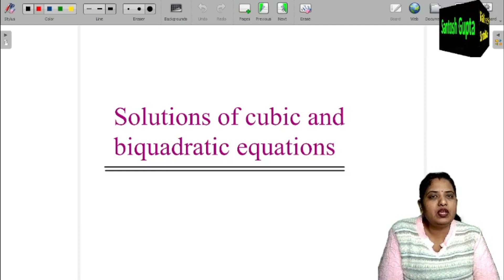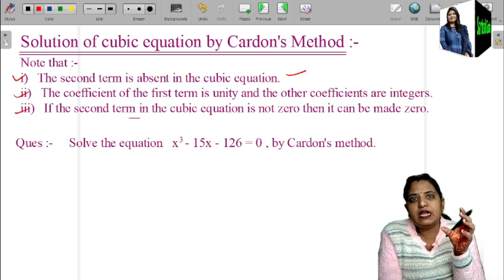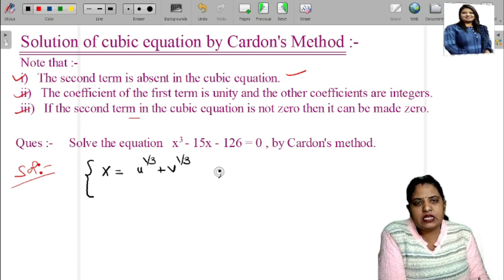Descarte's Rule Of Sign | Finding Sign Of Roots | Solution of Cubic equation by Cardon's method|2023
This video lecture of Theory of Equation | Descarte's Rule Of Sign | Finding Sign Of Roots | Solution of Cubic equation by Cardon's method | Problems  & Concepts  by Santosh Mam  will help Engineering and Basic Science students to understand following topic of Mathematics:
1. What is Theory Of Equation ?
2. What is Descarte's Rule  ?
3. How To Find sign of Roots By Descarte's Rule ?
4. Solution of Cubic equation by Cardon's method.
4. How To find Number of Positive Real Roots, Number of Negative Real Roots & Number Of Imaginary Roots By Discarte's Rule ?
5. Example Based On Descarte's Rule Of Sign
Find Online Engineering Math 2023 Online Solutions Of Theory of Equation | Descarte's Rule Of Sign |  Solution of Cubic equation by Cardon's method | Finding Sign Of Roots | Problems  & Concepts  by Santosh Mam (Santosh Gupta)